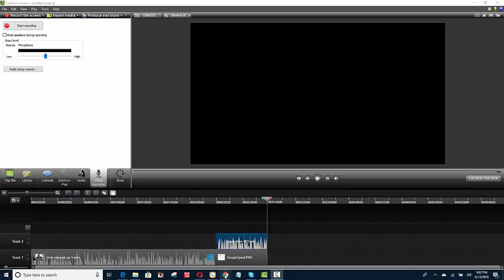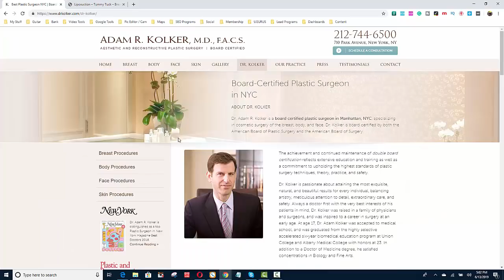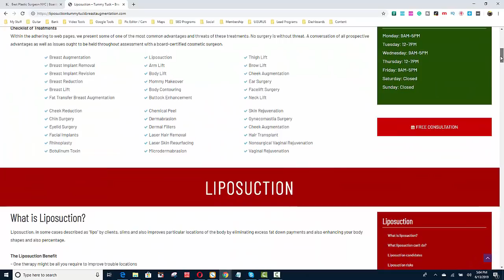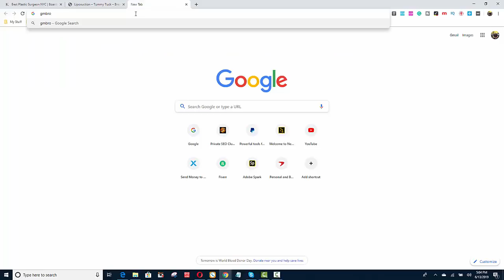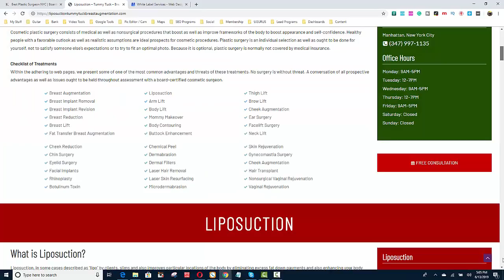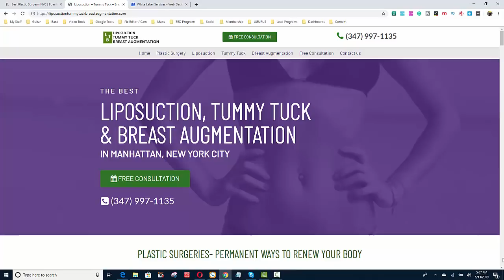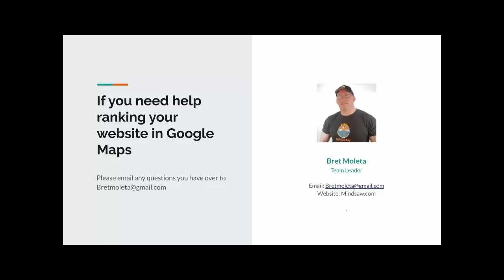Google Maps 2019 - I messed up BAD!!! GMB Listing Removed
Google Maps, Google my Business Removed! This week Google removed a bunch of Google My Busie=ness Aka GMB's . In this video, I am going to show why I believe the Google My Business was removed.